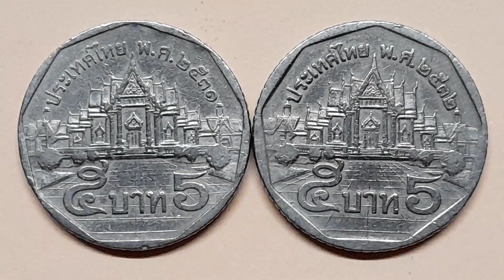เหรียญพ่อหลวงรัชกาลที่๙#เหรียญห้าบาท ปี 2531,2532#เหรียญเก่าหายากมีราคา